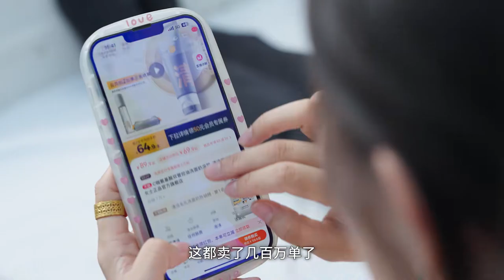Short Film Unexpected Love Ep 8 /The old man who raises chickens that the green tea manager...